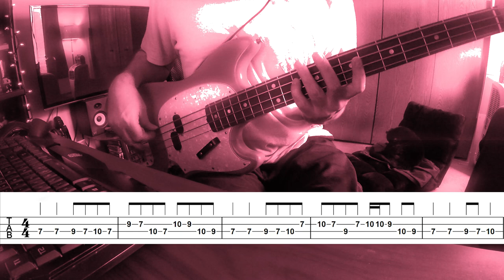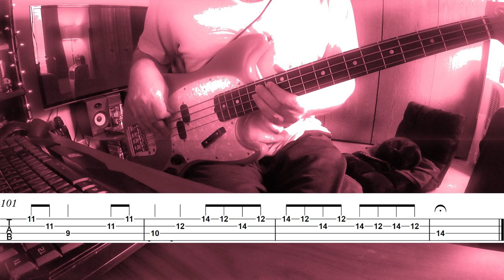Cricket and the Genie (Bass Cover) with Tab-The Claypool Lennon Delirium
or get all of my tabs for just $24.95